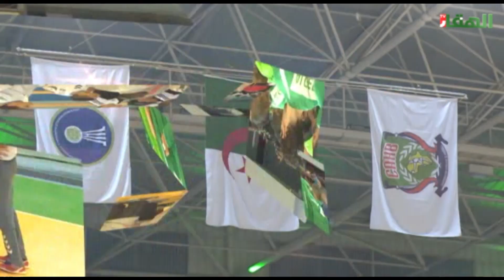ضيوف الكان على الهقار تي في Said Lacette - Souli Nadjah -Nassima Dob